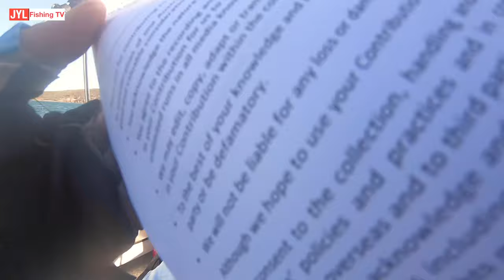Let's get FAMOUS!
Online shopping mall delivering all the goodies. Korean snacks, drinks, food and whole bunch of other goodies!

Steve's Mobile Outboard Servicing
Servicing Sydney regions. My trusted mobile mechanic to keep my boat and my outboard in tip top shape.

Camera House - My go to for all my cameras and accessories for my videos

Boden Clothing - Aussie clothing brand I love for their simple design and quality

DHGate - Anything and everything including cheap fishing gear and accessories

Catch . com . au - Everything from big brands, interesting to dorky at bargain prices

Caravan RV Camping - For all my outdoor and camping gear

Outback Equipment - Wide range of camping and outdoor gear

Vehicle Accessories - For all my vehicle related gear for active lifestyle

Bicycles Online - For serious quality bikes!

Rip Curl - Surf is up! Let's go!

Julius Marlow - Quality stylish casual and dress shoes for men

OZ Game Shop - For those fun times, their range amazes me

Kaspersky - Security and protection from the naughty cyber crooks

Bump Shoes - Customised shoes anyone?

Exclusive content such as behind the scenes, fishing spot maps and chance to head out for a fishing session and be on one of the episodes.

Thank you for your support. My name is John Lee. An angler in Sydney Australia sharing my fishing adventures and tips along the way. My work is done if any of my viewers enjoy or learn from my videos.

Social media.

유투브 체널에 출연도 하고 배낚시 즐겨 보세요.
카톡, 인스타 DM,  혹은 페북 메세지 통해 연락주세요.
Morningstar 498F boat
Daiwa reels
Shimano reels
Penn reels
Abu Garcia reels
Lowrance Elite-7 Ti Sounder/GPS
DJI Osmo Action
DJI Osmo Pocket 2
DJI Air 2
Insta 360 Go2, One X2, OneR
GoPro MAX
Gopro Hero 9
Sony ZV-1
Sony RX0II
Rode VideoMicro Microphone
RAILBLAZA Camera Boom 600 with R-Lock
RAILBLAZA Railmount 19-25 with StarPort White